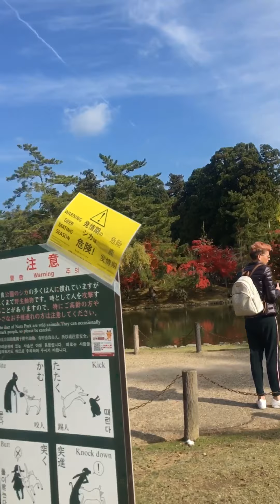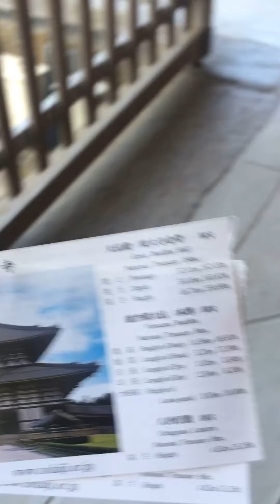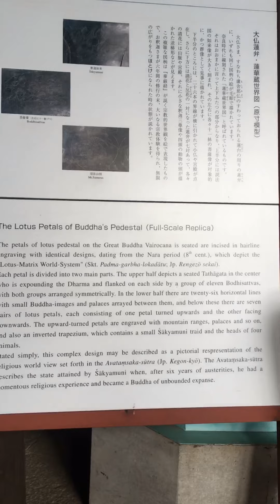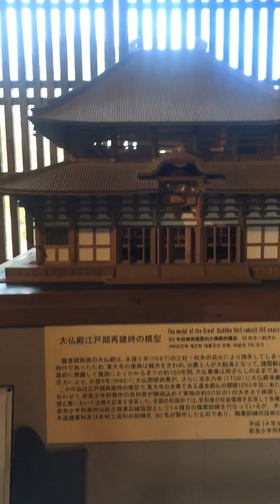เที่ยวที่นารา At Todaiji Temple, Nara, Japan. 17Novber2019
1 day trip in Nara, Japan
🌸Todaiji Temple🌸